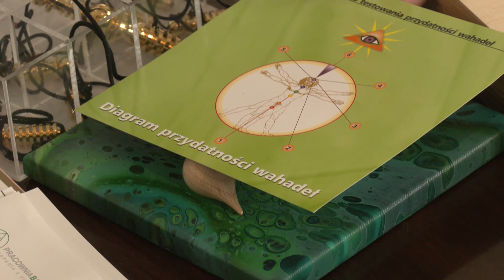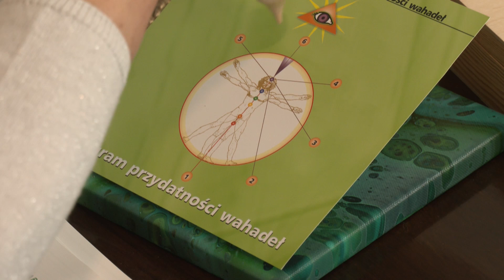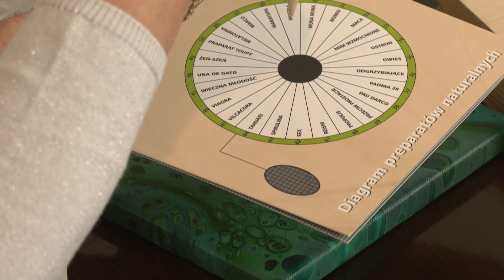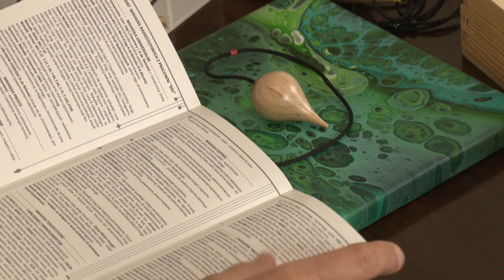Radiestezja w życiu codziennym. Wahadła, różdżki i inne ciekawe przedmioty- ODCINEK 2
Z całego serca zapraszam Państwa na rozmowę Z Barbarą Leśniewską !

I coś dla duszy. w najbliższy poniedziałek!!!
"OBUDŹ W SOBIE MOC, którą daje wiosna" i "Mapa marzeń 2022"- wykład i medytacja.
21.03 godz. 19:00
Zapraszam Państwa na dużą dawkę pozytywnej energii, którą otrzymacie w trakcie wykładu a potem medytacji.
PROGRAM
- powiem o MOCY, która może nas doenergetyzować wraz z budzącą się przyrodą w pierwszy dzień WIOSNY i nauczę jak ją wykorzystywać ją w życiu poprzez wizualizację i ćwiczenia.
-szczegółowo opiszę jak zrobić i kiedy "Mapę marzeń " w 2022, aby zrealizowała się w pełni.
- Wytłumaczę, dlaczego nasze marzenia się nie realizują a mapa nie działa.
-MEDYTACJA- odnalezienie MOCY w sobie i wydobycie własnych symboli z podświadomości, które powinny znajdować się na naszej mapie marzeń, aktywując własne szczęście.
- indywidualna karta dla każdego uczestnika.
Zapraszam!
Koszt to tylko 69 zł za ponad 3 godziny CUDownej energii!
Opłatę w wysokości 69 zł PLN należy wpłacić na konto:

Fortunata
Magdalena Rutkowska
PL 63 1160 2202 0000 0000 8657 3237
Kod SWIFT banku:BIGBPLPW
Nazwa banku:Bank Millennium S.A.
Adres banku:ul. Stanisława Żaryna 2A,
02-593 Warszawa
Kraj banku odbiorcy:Poland

A następnie PRZESŁAĆ POTWIERDZENIE na adres mailowy:
w tytule proszę wpisać : MEDYTACJA 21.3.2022 godz. 19:00
odeślę token do wydarzenia.
UWAGA!!!
Telefon do prywatnego kontaktu ze mną, czyli MAGDALENĄ RUTKOWSKĄ to: 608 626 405 i pod tym nr tel można zapisać się do mnie na konkretny dzień i godzinę.
Radosnego dnia,
MAGdalena